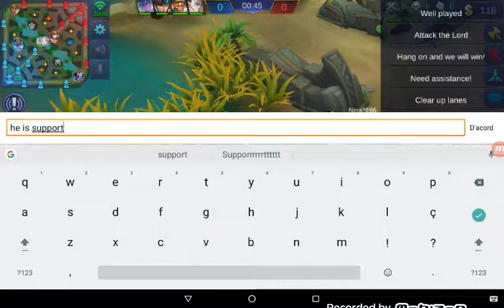Mobile Legends. Remontando mi score.